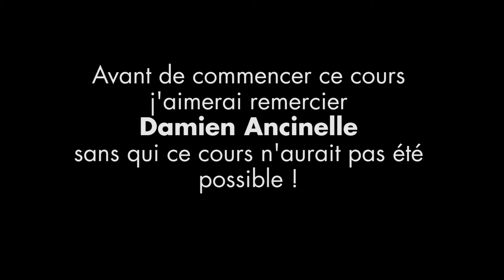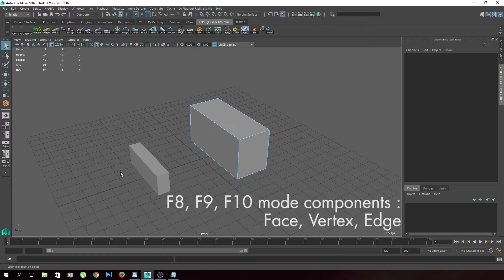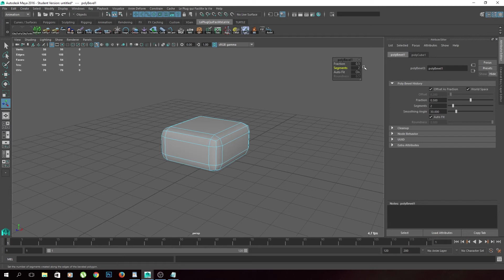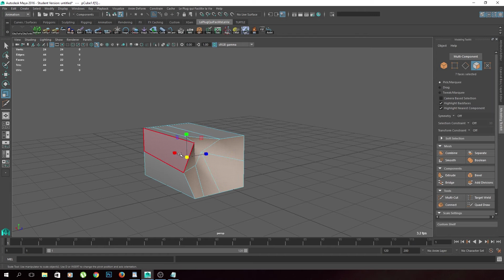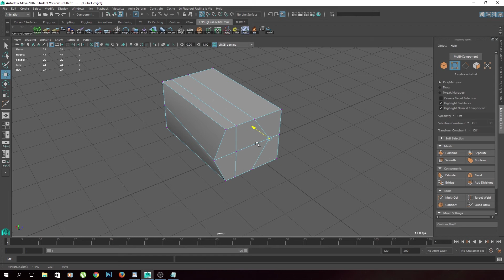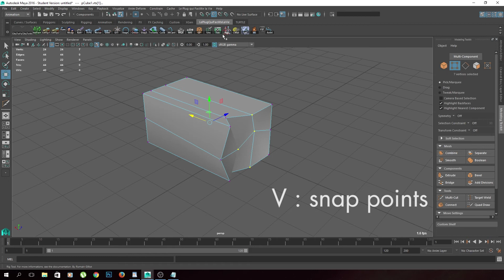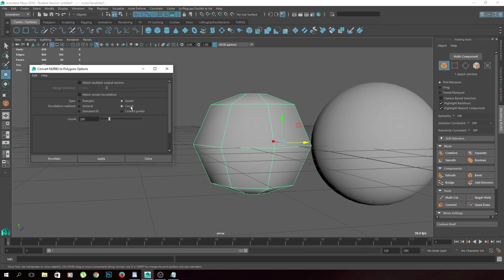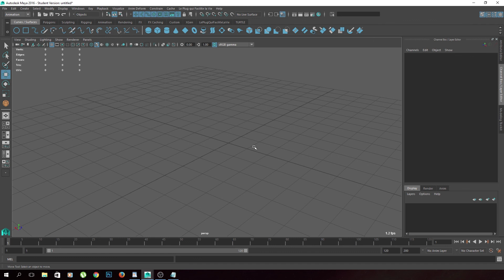Apprendre la 3D pas à pas avec Maya - Modeling Avancé (2.1)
Voici le 2ème cours sur le modeling de la série 'Apprendre la 3D pas à pas avec Maya'. Il vous fera découvrir plus en profondeur les outils de modeling de maya afin d'être plus efficace !

Je suis sur Tipeee Donc si t'es gentil... :)

Donnez moi votre avis, c'est important pour vous comme pour moi et ça ne prend que quelques secondes !!

Si vous avez des questions n'hésitez pas dans les commentaires... ;)